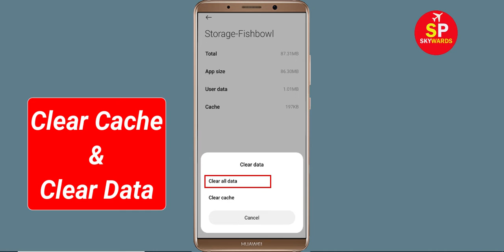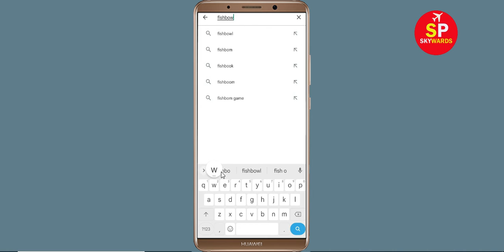How To Fix Fishbowl App White Screen Issue Android & Ios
Hello friends, today in this video i will show you how to fix How To Fix Fishbowl App White Screen or White Screen Sleep Issue Android & Ios. If you are facing same problem in your android phone then follow the all basic steps.